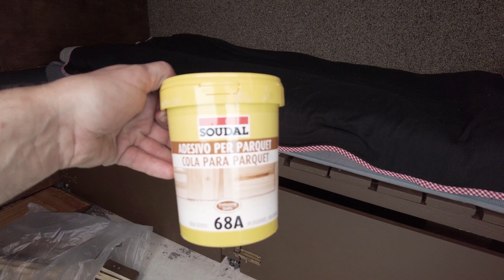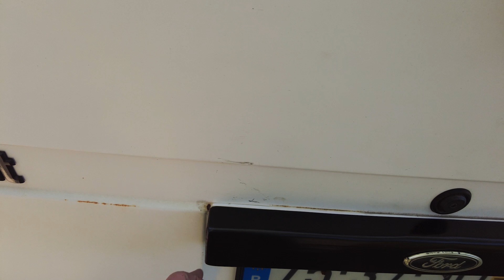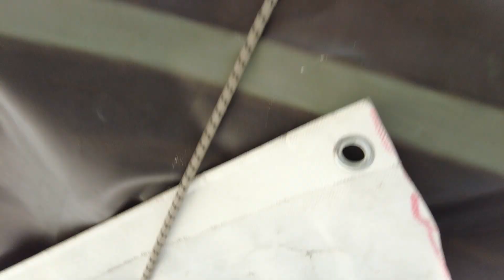Автодом из Форд Транзит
Это незаконченная версия строительства  автодома из Форд Транзит. Я всё время, что-нибудь в нём переделываю и возможно выйдет ещё одно видео. Для путешествия вдвоём подходит идеально.